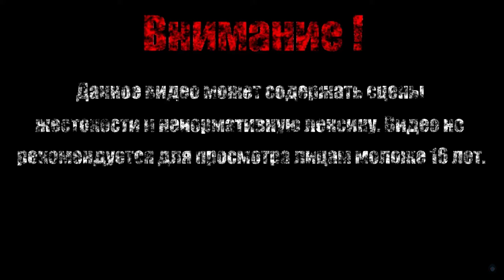ПОЖИРАТЕЛЬ ЖИВОГЛОТОВ ТАГГАРТ【Borderlands 2】#19